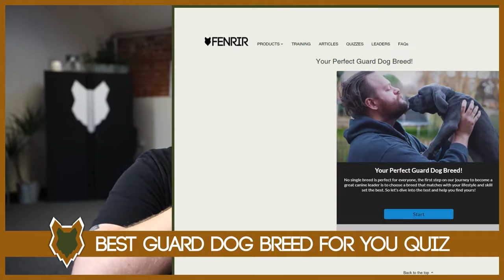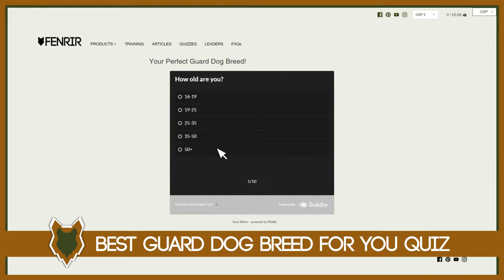FRENCH BULLDOG HISTORY DEEPDIVE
FRENCH BULLDOG HISTORY DEEPDIVE. The French Bullodg as a breed has a rich history. Learning about the history of a breed that you may bring into your home is important as it can help you decide what is right for you and your family.

These videos are made and aimed at adults in a stage of their life to purchase or adopt a dog, we want to help them choose the right breed and become excellent canine leaders to help end the number of dogs that end up in shelters.